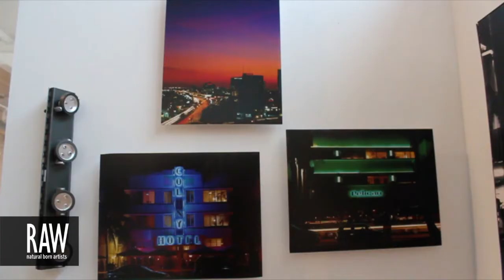KENIA ARIAS at RAW:Miami Marvel 04/26/2013